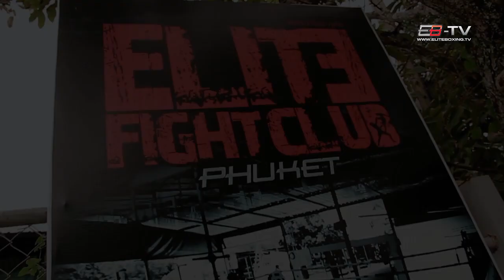Elite Boxing Gym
Elite Boxing Gym in Bangkok / Germany / Phuket / Malaysia